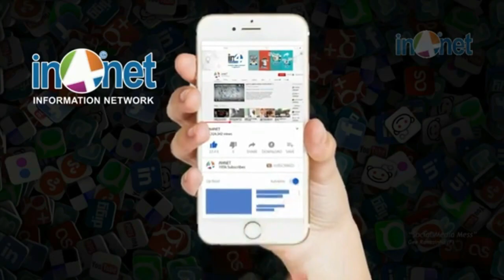ரெட்மி 9 இந்திய வெளியீட்டு தேதி அறிவிப்பு l IN4NET News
IN4NET: Smart News & Information Network - Publishing News, Information, Articles, Stories, Interviews, Politics, Technology, Education, Lifestyle, Healthcare, Tourism and General.